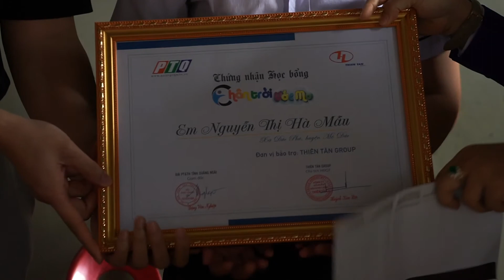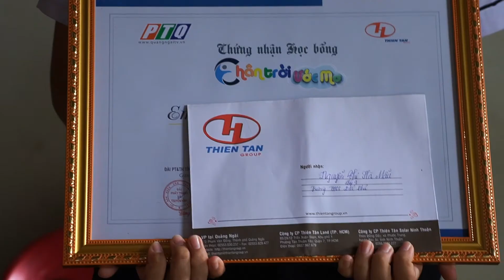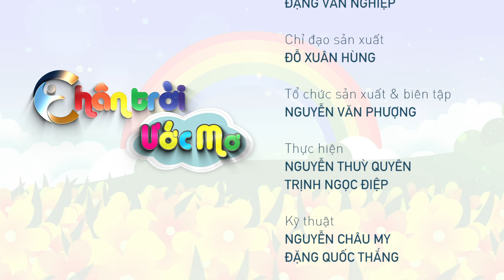Chân Trời Ước Mơ Số 03_2021|THIÊN TÂN GROUP